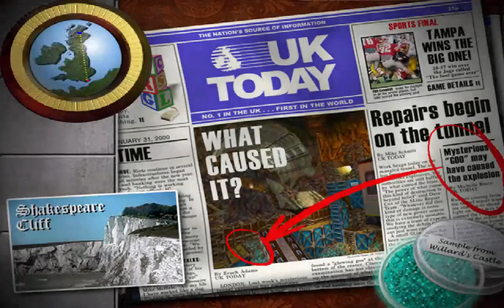TR3G - Shakespeare Cliff strat for secret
Probably for IL